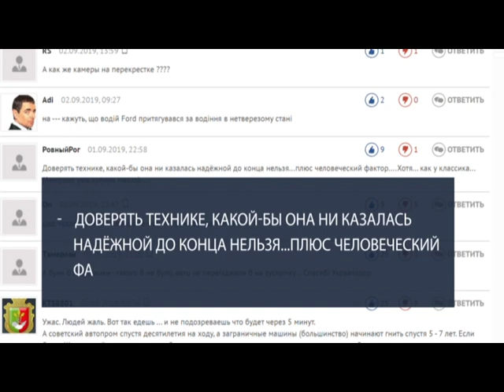Троє людей загинуло після зіткнення "Москвича" і "Форда" у Кривому Розі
У Кривому Розі на перехресті Нікопольського шосе та вулиці Літке зіштовхнулися автомобілі "Москвич" та "Форд". Іномарка ще й спалахнула. Внаслідок ДТП загинули троє людей.